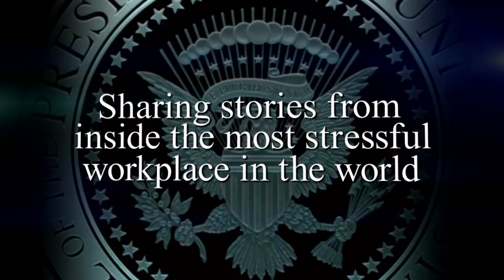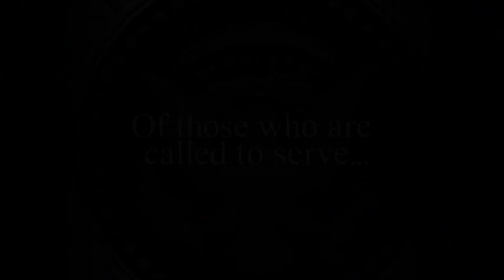The Presidents' Gatekeepers